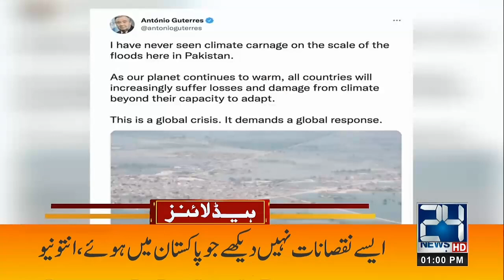Dam Overflow | 1pm News Headlines | 11 Sep 2022 | 24 News HD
24 News HD Is One Of The Leading News Channels Of Pakistan Bringing You The Latest Current Affairs From Pakistan And Around The World.  Live National Assembly ,Senate Session And Current Affairs